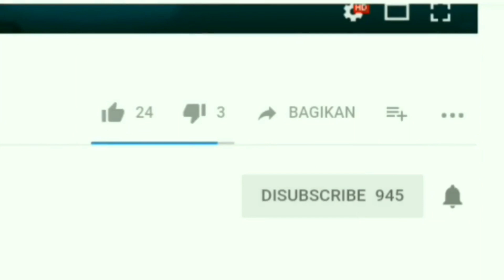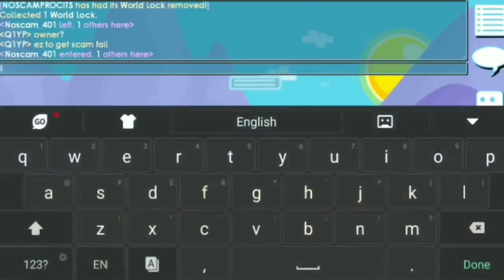THE SMART OWNER - CRAZY SCAM FAIL IN GROWTOPIA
‌Cya:)